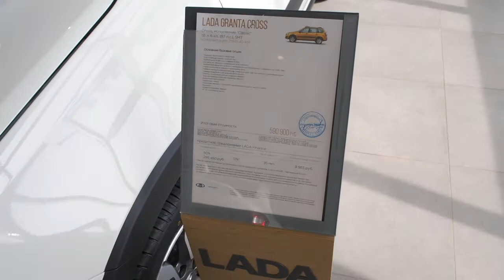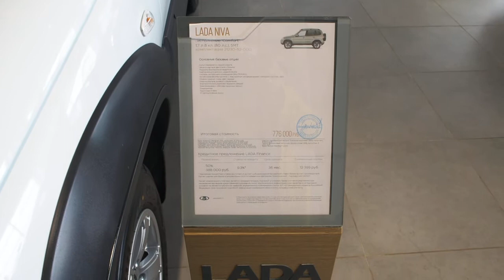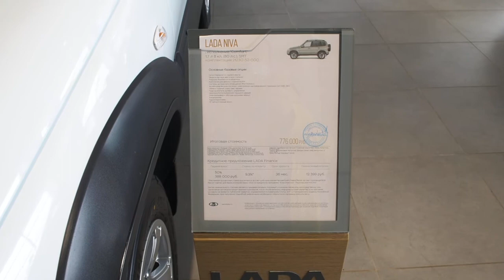Самара. Цены на новые автомобили - LADA GRANTA, LADA NIVA, LARGUS сент.2020 Автосалон на Заводском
в автосалоне на Заводском